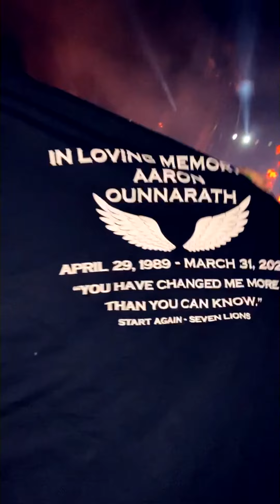Ubbi Dubbi 2021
Ubbi Dubbi 2021 | Texas Motorplex - Ennis, TX
First festival back in the United States and the first festival/ first everything without our dear Aaron Dan Ounnarath!
We did this for you our angel! Happy 32nd Birthday Aaron!
Although you weren’t physically here with us, I know you were raging with us!!
WE LOVE YOU AND WE MISS YOU SO MUCH A-A-RON, FLY HIGH!